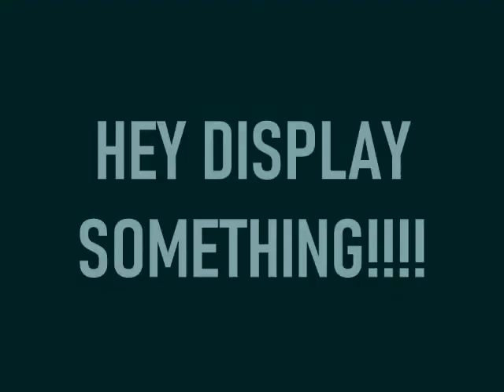Chihuahua Meme Filter by Ching Yang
With Python and OpenCV, students of our filtered course, conducted as an offering for Raffles Institution's Gap Semester, designed their own interactive filters.

In this filter, Ching Yang utilizes functions such as:
1. Color conversion
2: Face detection with Haar Cascade
3. Resizing
4. Python and Numpy array operations
5. Thresholding
6. High GUI elements such as trackbars
7. Bitwise operations
8. Geometric Transformations
and others to create this meme filter, featuring a derp chihuahua